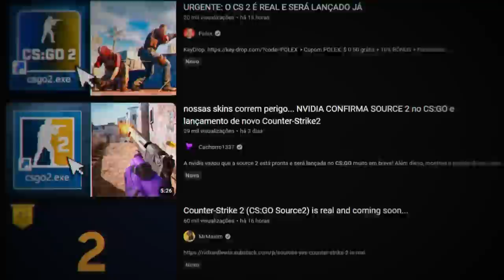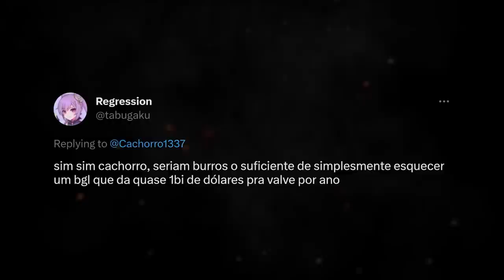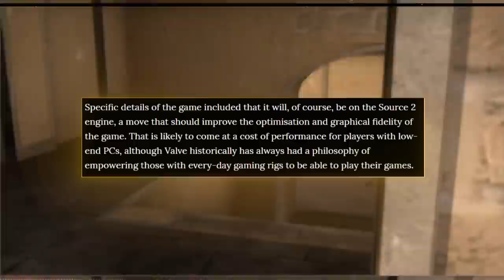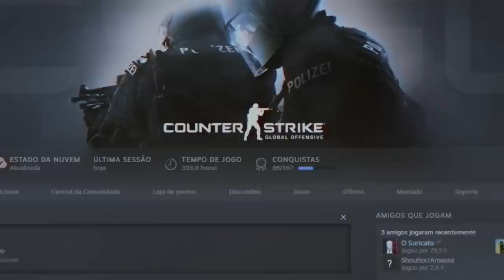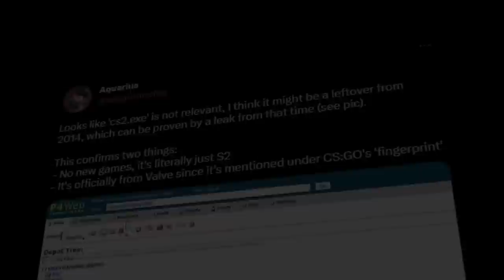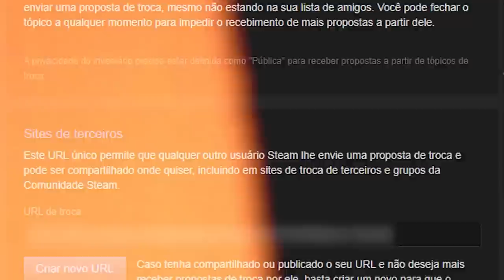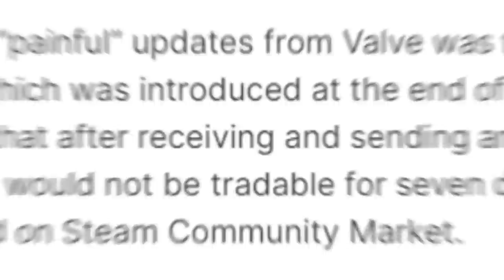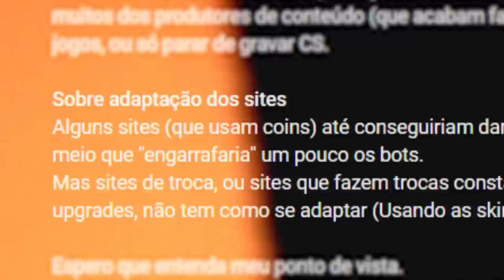Source 2 CONFIRMADA, mas estou preocupado... A possível EXTINÇÃO DAS SKINS de CS:GO É REAL 😭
A Source 2 acabou de ser confirmada em um artigo postado na HLTV. Hoje, explico para vocês os possíveis cenários do que pode acontecer com as skins de CS:GO na nova atualização do jogo.